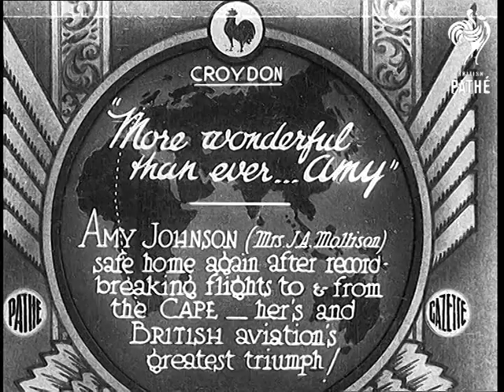"More Wonderful Than Ever ... Amy" (1932)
Full title reads: "Croydon. 'More wonderful than ever ... Amy' Amy Johnson (Mrs J A Mollison) safe home again after record braking flights to & from the Cape - her's and British aviation's greatest triumph!"

Croydon, Greater London.

Amy Johnson's small monoplane 'The Desert Cloud' flies in towards the airfield at Croydon, she is returning from South Africa.

Crowds of people are standing on the balcony and roof of the airport building to welcome her home.

The plane comes down for a safe landing. Officials run over to the plane.

Amy Johnson and her husband, Jim Mollison, walk up onto a podium to be greeted. Lots of photographers are there to record the event. Amy and Jim stand behind a British Union Jack flag with them is a man (Mr Bertram ?) who speaks into a microphone to bring Amy the greetings of the Secretary of State for Air. He also brings the congratulations of the King.

C/U of Amy Johnson. She thanks the people for their warm welcome, if her trip has done nothing else it has made here appreciate London more than ever.

Amy Johnson and James Mollison are given a police escort as they walk through the crowd of well wishers. They walk past a group of vans on which stand newsreel cameramen.

Amy and Jim sit in the back of an open car, waving as they travel along.

 FILM ID:689.11